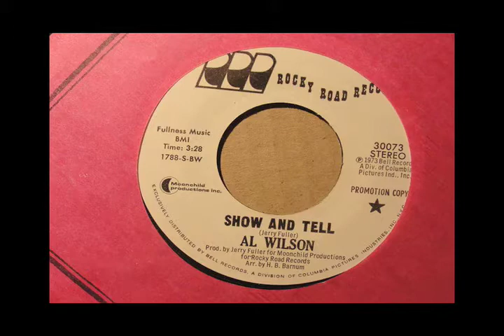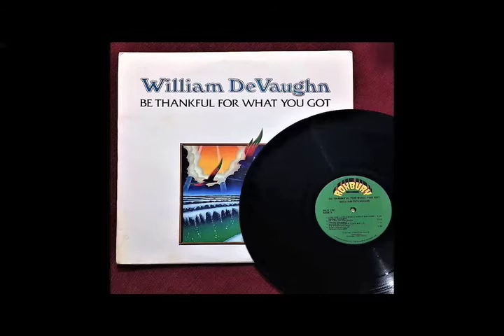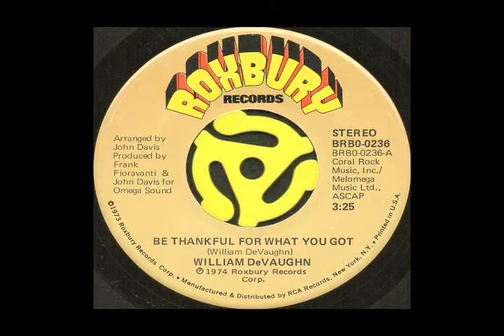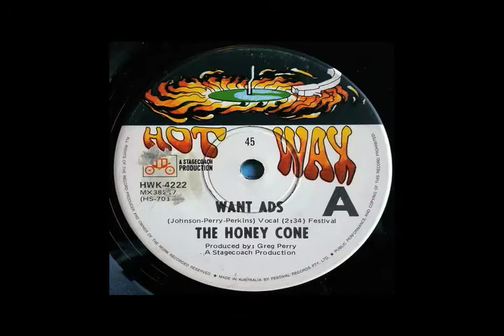THE DESTRUCTION OF BLACK MUSIC? HITS OF THE 70's PT 2